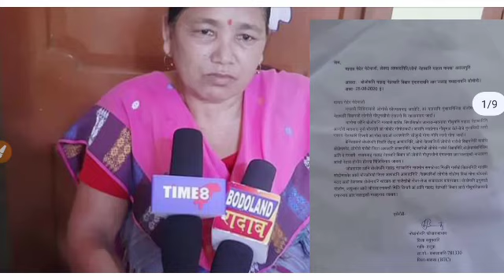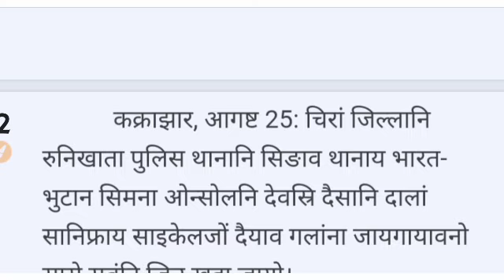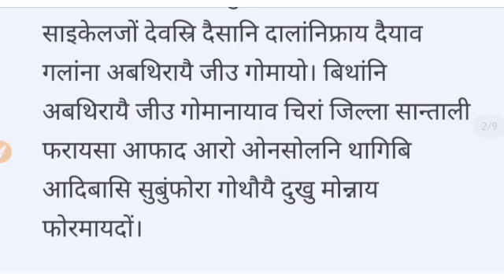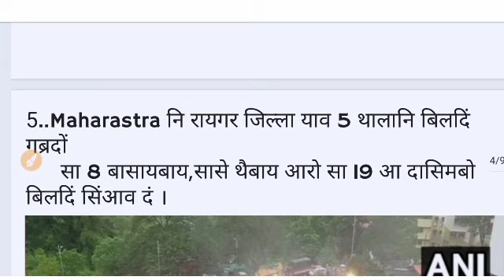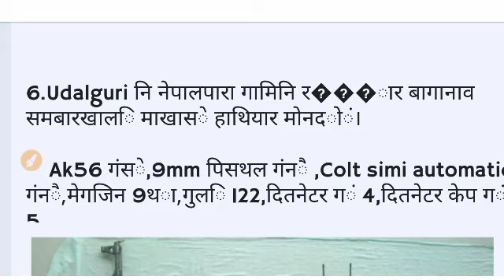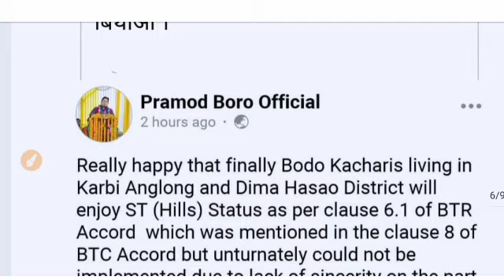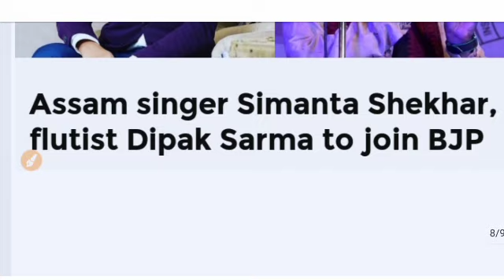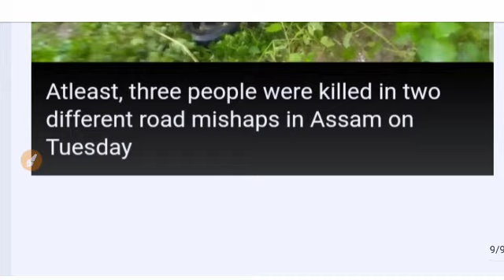बेलासिनि गासै 12 गोदान गोदान खौरां आरो रादाबफोर//Bodofa Bodo\\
Hi,
  i am Bodofa Bodo, welcome my YouTube channel Bodofa Bodo

ˍˍˍˍˍˍˍˍˍˍˍˍˍˍˍˍˍˍˍˍˍˍˍˍˍˍˍˍˍˍˍˍˍˍˍˍˍˍˍˍˍˍˍˍˍˍˍˍˍˍˍˍˍˍˍˍˍˍˍˍˍˍˍˍˍˍˍˍˍˍˍˍˍˍˍˍˍˍˍˍˍˍˍˍˍˍˍˍˍˍˍˍˍˍˍˍˍ